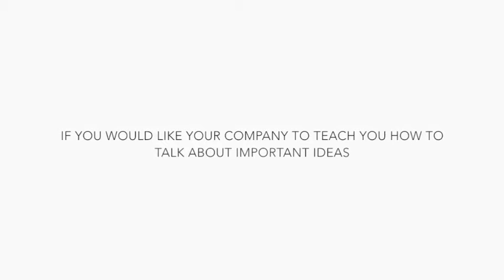Sustainable Stand Up Futurice - Lena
Watch Lena, she has some great ideas about how to make money. Lena works for the fabulous company Futurice.